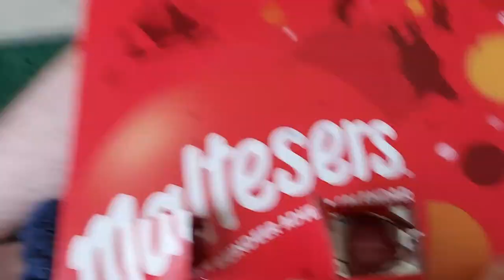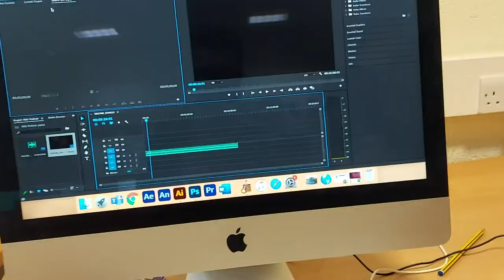My First EVER Vlog!!!!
Here it is the moment we have all been waiting for. My first ever vlog. A week in the life of me.